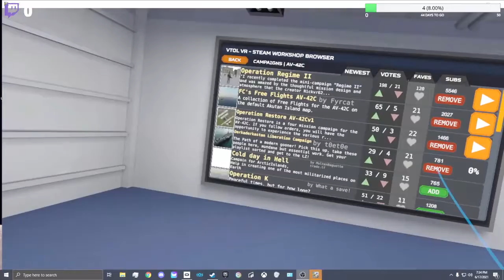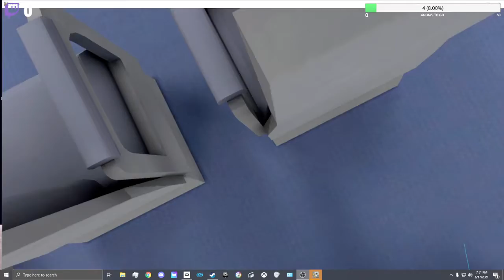Finally Getting This Pilot Thing Figured Out | VTOL VR